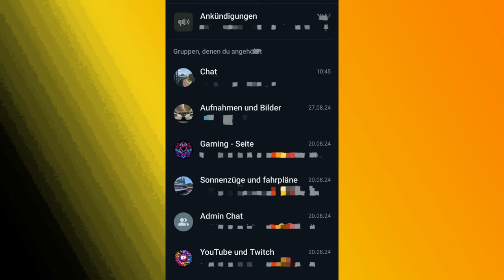Eine schaurige Nacht im Bahnhof Kassel-Wilhelmshöhe: Zugabenteuer an Halloween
Heute wird es für mich wieder eine Hardcore moment, weil ich habe eine ganze nacht in Kassel Wilhelmshöhe verbracht um mal zu schauen, was alles in der nacht so fährt.